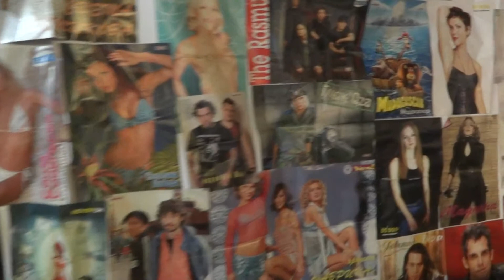Поздравление с днюхой